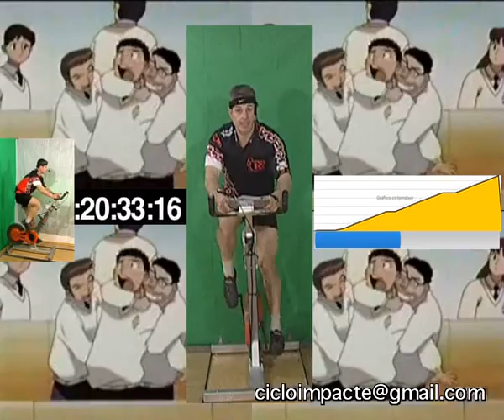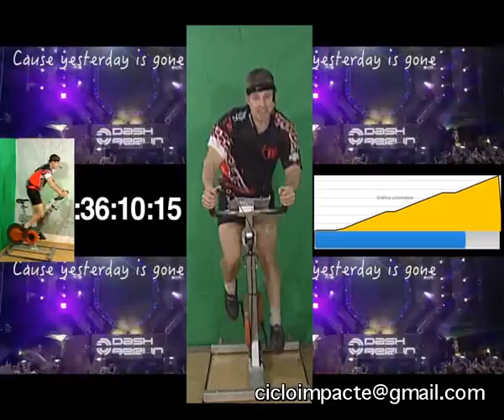spinning virtual ciclo 61 impactegym